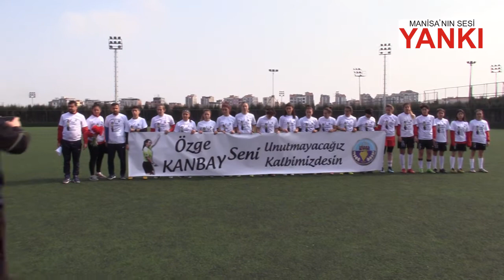TURGUTLU - ÖZGE KANBAY ANILDI - SEVİNÇLERİNİ ACILI ANNEYE SARILIP PAYLAŞTILAR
Özge Kanbay, Turgutlu'da anıldı
‘Sevinçlerini acılı anneye sarılıp paylaştılar’ (VİDEO)

MANİSA'da geçen 25 Şubat'ta henüz 22 yaşındayken tedavi gördüğü rahim kanserine yenik düşen eski futbolcu ve bölgesel futbol hakemlerinden Özge Kanbay, Turgutlu'da anıldı.
Futbolcu arkadaşları, Özge Kanbay'ın acılı annesi Mürüvvet Kanbay'a 8 Mart Dünya Emekçi Kadınlar Günü öncesi yeşil sahadan biraz olsun moral vermeye çalıştı. Kadınlar Futbol 3. Ligi'nde Turgutlu Belediyespor ve Özge Kanbay'ın bir dönem formasını giydiği Manisa Esnaf Gençlikspor arasında Turgutlu'da oynanan maça anne Mürüvvet Kanbay, ablası Gamze Kanbay Özkan ve yakınları da davet edildi. Belediyespor’un kadın futbolcuları, sahaya üzerlerinde Kanbay'ın fotoğrafının da basılı olduğu, 'Özge Kanbay seni unutmayacağız, unutturmayacağız' yazılı tişörtlerle çıktı. Turgutlu Belediyesporlu futbolcular, ısınmanın ardından tişörtlerini anne Mürüvvet Kanbay'ın oturduğu tribünün önüne bıraktı. Rakip takım da sahaya çıkarken 'Seni yazdık yüreğimize' yazılı pankartı taşıdı. Maçı 10- 0 kazanan Turgutlu Belediyespor, gollerin ardından Kanbay'ın annesi Mürüvvet Kanbay'a koşarak sevinçlerini acılı anneye sarılıp paylaştı. Duygu dolu anlar yaşayan Kanbay ailesi, böyle bir anma etkinliği düzenleyen Turgutlu Belediyespor kadın futbol takımına teşekkür etti.